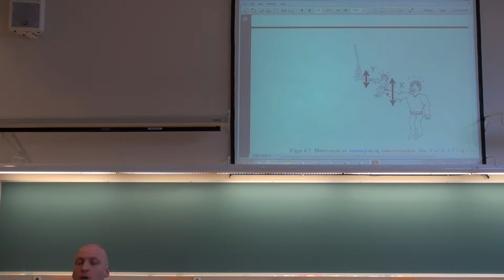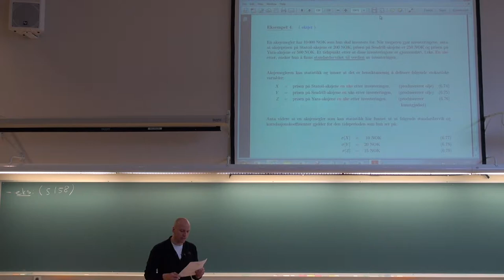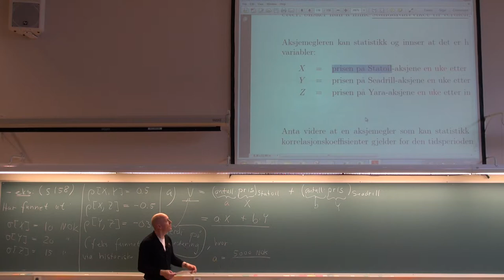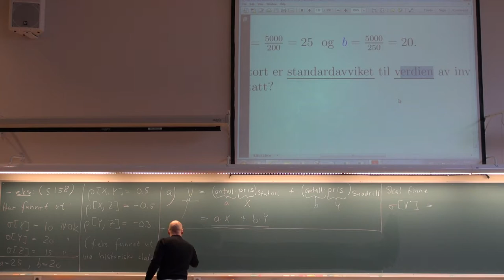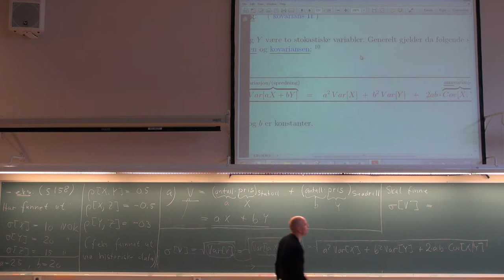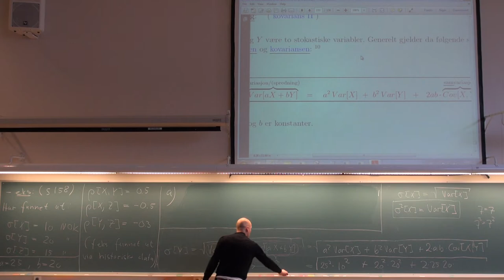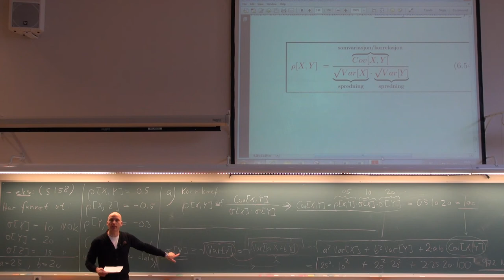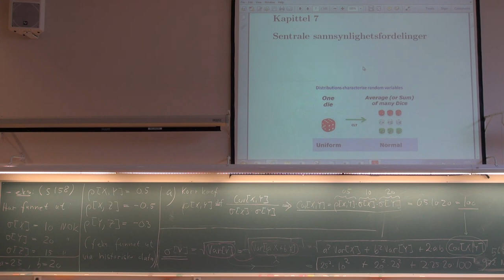611 Forelesning, (13. mars 2013)